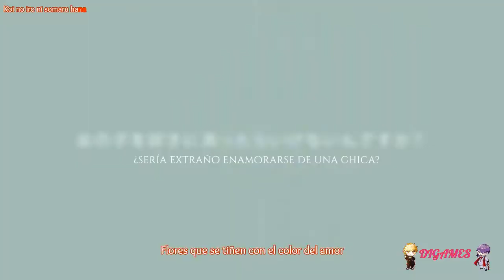(Yuri) Flowers (Rikka) #09 - PROBLEMAS CON LAS SASAKI